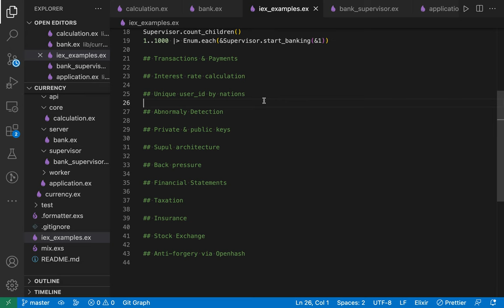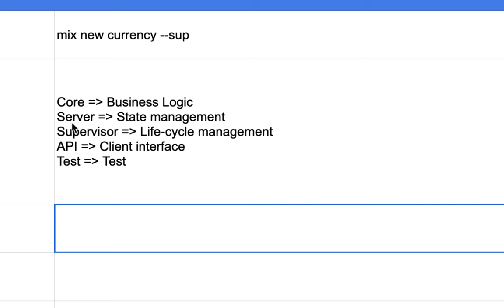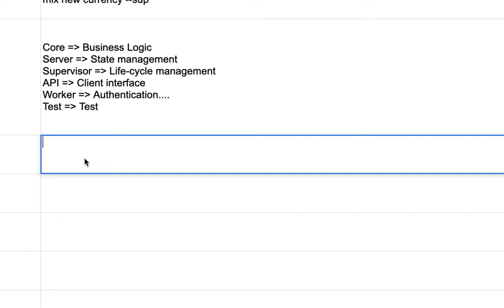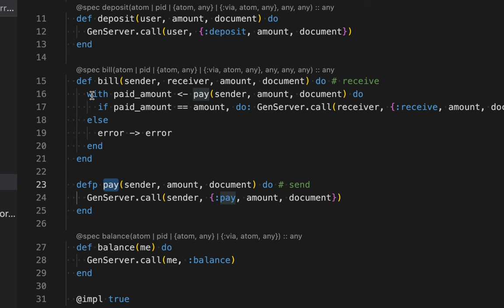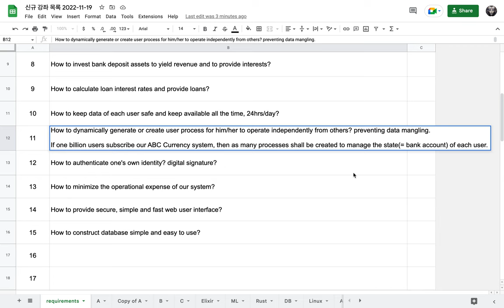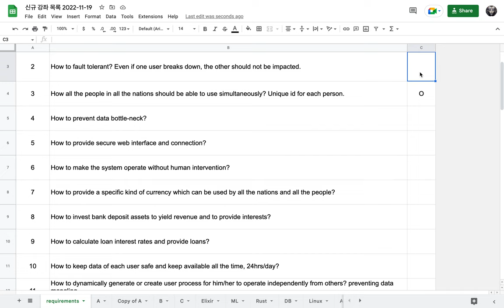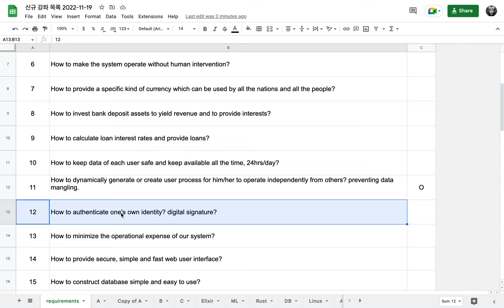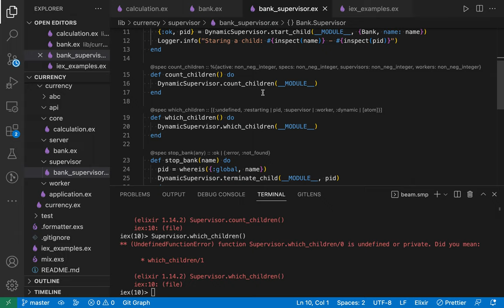[설날 특선] 글로벌 화폐 & 금융 인프라 [2/10] :: Basic Functions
Code
shorturl.at/dqu17